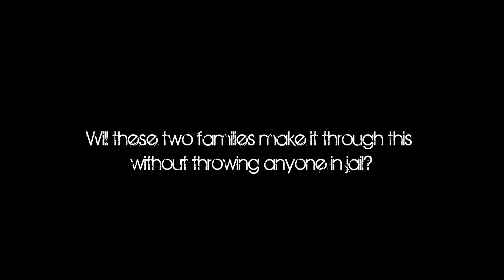We're In This Together: Trailer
Okay so the title in the trailer says the title is "We Can Make It" but I changed it to We're In This Together. This is just my way of getting frustrations out right now. Things are super crazy and my brother's girlfriend's  stupid grandmother is butting into their lives and it's causing me lots of stress. I've only had a few zits in my life but thanks to the stress I've been having lately I've got stress zits and it sucks.